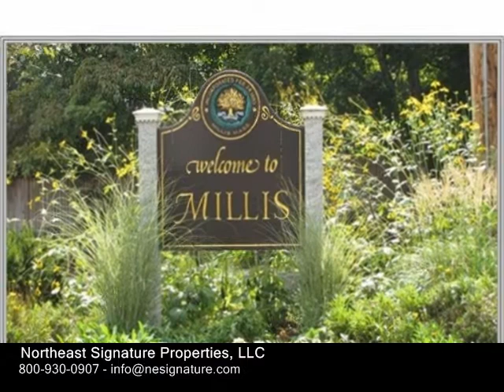4 Partridge Lane, Millis MA 02054 - Single Family Home - Real Estate - For Sale -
4 Partridge Lane, Millis MA 02054  Single Family Home  Real Estate  For Sale   Classic 4 bedroom, 2 full & 2 half bath Center Entrance Colonial. Rare one owner home built in 1995 located on culdesac in convenient, close to town proximity. Sunny formal living room with hardwoods, formal dining room has classic wainscoting detail and hardwoods. Traditional layout features a main floor family room with soaring ceilings and cozy fireplace, joined by access to huge back deck with garden views. Open concept Kitchen features granite countertops and spacious dining area wviews from bay window.  Ideal 1st floor laundry room. Front to back master suite has full bath and huge walkin closet plus balcony for morning coffee.  3 additional bedrooms and guest bath complete 2nd floor. Large finished lower level playroom is comfortably heated. A grade level deck overlooks the private backyard. Ample storage in standup height insulated attic. Oversized attached 2 Car garage. Millis Award Winning Schools and brand new Elementary School  Come see all that Millis has to offer!